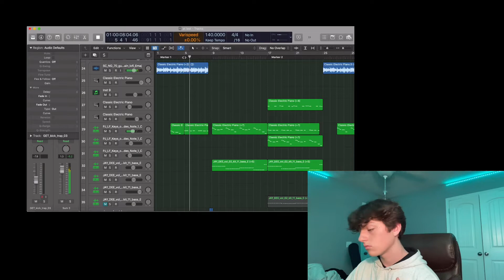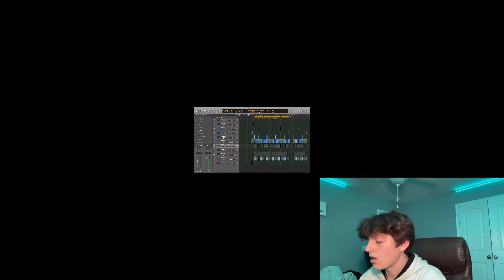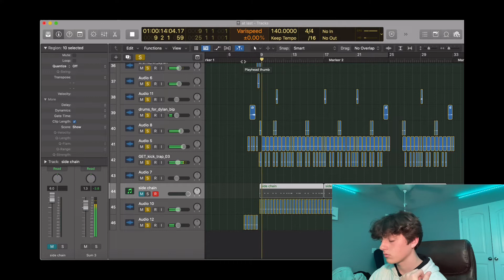how i made a bedroom pop banger (cannot be bothered)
i made the lofi beat in the background of this vid so no one can sue me